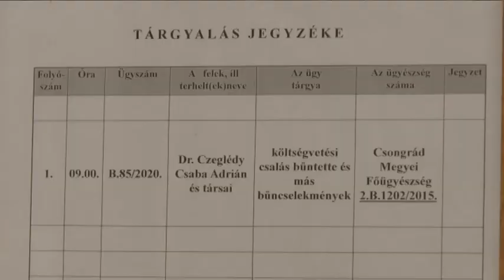Kérdésre nem válaszolt, a hatodrendű vádlott